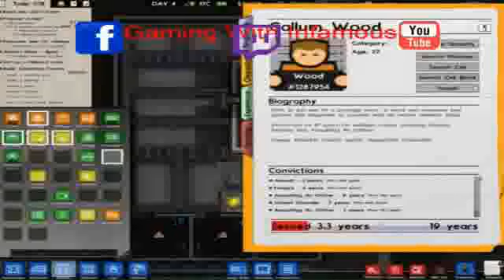Prison Architect Part Fourteen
Schedule:
Sunday:
12:00 p.m.
Call of Duty (Modern Warfare)
1:00 p.m.
Dragon's Lair
2:00 p.m.
Elder Scrolls Online (Clean Edit)
3:00 p.m.
Super Mario 64
4:00 p.m
Farm Simulator 19
5:00 p.m.
Neverwinter Nights Enhanced Edition
6:00 p.m.
Elder Scrolls Lore
7:00 p.m.
D&D 3.0e (Arms and Equipment Guide)
8:00 p.m.
Hunted: Demon's Forge

Monday:
12:00 p.m.
Skate 3
1:00 p.m.
The Infernal City
2:00 p.m.
3:00 p.m.
Trailer Park Tycoon
4:00 p.m
Train Simulator Classic
5:00 p.m.
The Elder Scrolls V: Skyrim
6:00 p.m.
Warhammer: Chaos and Conquest
7:00 p.m.
Cameleon Twist
8:00 p.m.
Infamous 2

Tuesday:
12:00 p.m.
Metro Last Light
1:00 p.m.
Lost Planet 3
2:00 p.m.
3:00 p.m.
Magic 2015
4:00 p.m
Don't Starve Together
5:00 p.m.
Magic Duels
6:00 p.m.
Palladium (Robotech RPG)
7:00 p.m.
White Wolf (World of Darkness-Armory Reloaded)
8:00 p.m.
Valheim

 Wednesday:
12:00 p.m.
Bomberman
1:00 p.m.
Victor Vran
2:00 p.m.
3:00 p.m.
Warframe
4:00 p.m
XCOM Enemy Unknown
5:00 p.m.
Truck Mechanic
6:00 p.m.
Palladium (After the Bomb)
7:00 p.m.
Alien Breed - Impact
8:00 p.m.

Thursday:
12:00 p.m.
Defender 2
1:00 p.m.
Dynasty Warriors 5
2:00 p.m.
3:00 p.m.
Herzog Zwei
4:00 p.m
Halo: The Master Chief Collection
5:00 p.m.
Robotech - Invasion
6:00 p.m.
White Wolf RPG (Mage the Awakening)
7:00 p.m.
Alien Breed 2 - Assualt
8:00 p.m.

Friday:
12:00 p.m.
intelligence Qube
1:00 p.m.
Mutant League Football
2:00 p.m.
3:00 p.m.
Matrix: The Path of Neo
4:00 p.m
Warhammer: Chaosbane
5:00 p.m.
Asura's Wrath
6:00 p.m.
Forgetton Realms 3.5e
7:00 p.m.
Alien Breed 3 - Descent
8:00 p.m.
The Warriors

Saturday:
12:00 p.m.
Prison Architect
1:00 p.m.
Supercross 2000
2:00 p.m.
3:00 p.m.
Goldeneye 007
4:00 p.m
Dying Light Enhanced Edition
5:00 p.m.
Warhammer: Blood Bowl 2
6:00 p.m.
D&D 3.5e
7:00 p.m.
War Commander
8:00 p.m.
Pokemon Yellow

This schedule starts on April 25, 2023. and is subject to change throughout the year.